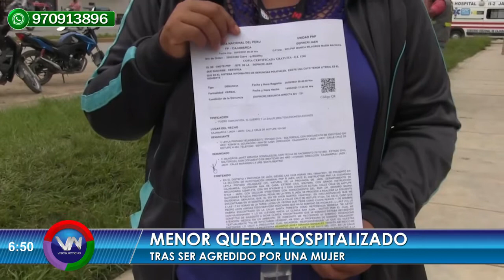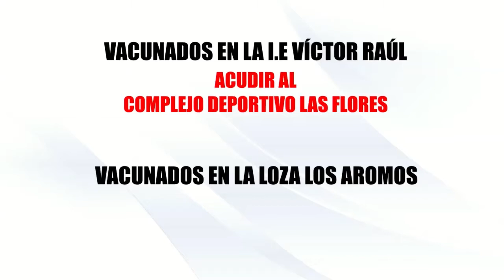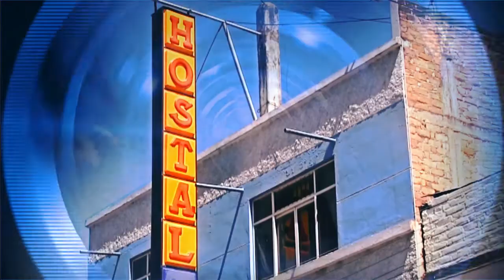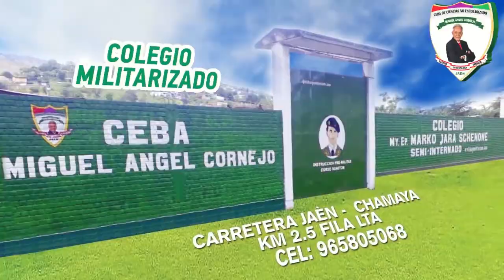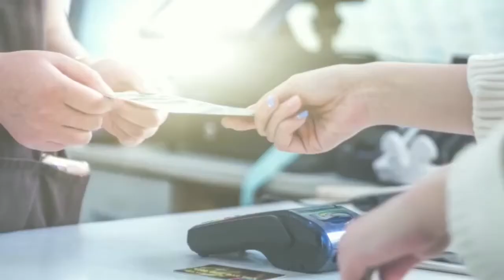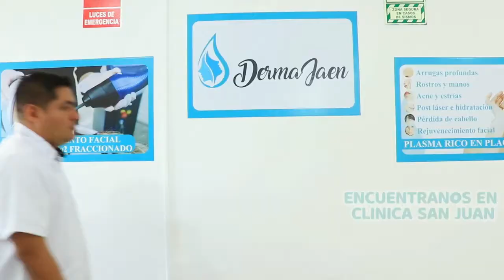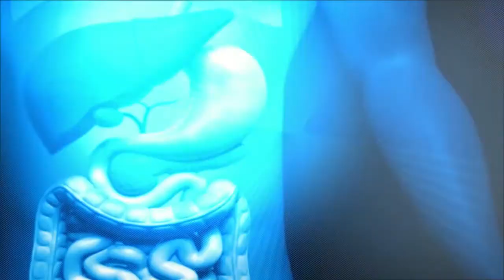VISIÓN NOTICIAS EDICIÓN MATINAL 21 DE MAYO 2021 - JAÉN